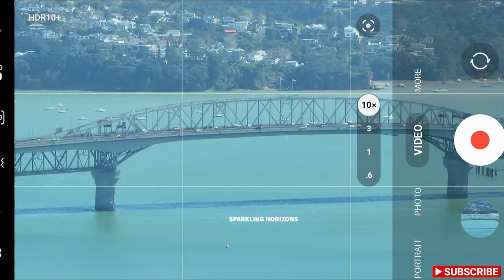4K Sky Tower Auckland to Harbour Bridge Auckland - Travel Through Galaxy Zoom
4K Sky Tower Auckland to Harbour Bridge Auckland - Travel Through Galaxy Zoom